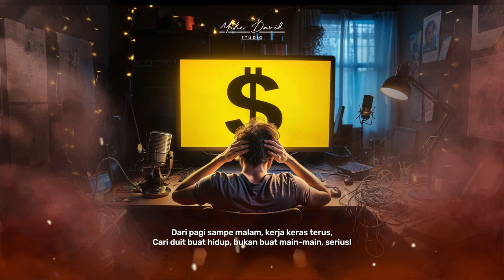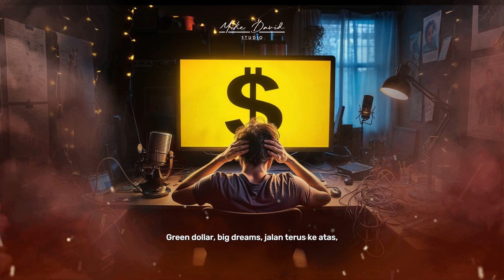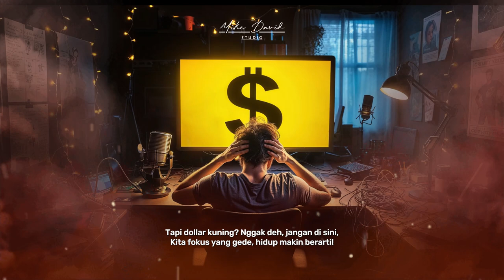Duit, Duit !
Dalam lagu "Duit, Duit," kita menyuarakan keluh kesah para content creator yang berjuang untuk mendapatkan pengakuan dan, tentu saja, penghasilan dari kerja keras mereka. Bayangkan sudah berbulan-bulan mempersiapkan konten, memikirkan setiap detail, dan berusaha menarik perhatian penonton, tetapi pada akhirnya, semua itu terhenti karena masalah monetisasi.

Ada rasa frustrasi yang mendalam saat melihat angka view yang tinggi namun tidak diimbangi dengan hasil yang sesuai. Setiap not dalam lagu ini menggambarkan perjalanan emosional kita—dari harapan yang menggebu hingga kekecewaan yang menyayat hati. Namun, di balik semua itu, tetap ada semangat untuk terus berkarya, meski jalan yang harus ditempuh tidak selalu mulus.